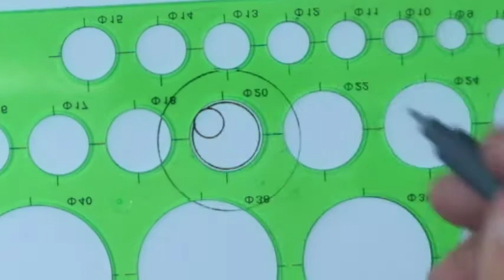Comment dessiner un oeil pour Halloween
Si ce Tuto pour dessiner un œil "dessin Halloween" vous a plu, n'hésitez pas à la partager sur Facebook ou Pinterest !

Quand on pense à la fête d'Halloween, les oeils effrayantes arrivent forcément en tête des décorations et des costumes, probablement avec les citrouilles et les araignées, les fantômes, les sorcières et les chauves-souris. Voulez vous de l'aide pour dessiner un œil ? OK à vos crayons pour délarrer un dessin oeil facile

Je veux dessiner un œil, comment faire pour dessiner un pour Hallaoween

Dans cette video comment dessiner un oeil pour Halloweenvous allez apprendre comment dessiner un œil etape par etape très simplement ! Vous pourrez ensuite faire du coloriage comme bon vous semble !

Avez-vous toujours voulu savoir comment apprendre à dessiner un œil étape par étape, Vous pouvez apprendre à dessiner un oeil Halloween en suivant les étapes de notre Tuto. Voici donc une vidéo pour dessin Halloween

Comment dessiner un œil d'Halloween

Avec notre méthode de dessin  "Comment Dessiner" étape par étape, tu vas apprendre à l'aide de formes géométriques simples  comme les ovales, les cercles, les rectangles à comprendre les bases du dessin. , tu vas apprendre à l'aide de formes simples à apprendre à dessiner un oeil Halloween,tu vas commencer par dessiner avec des formes basiques comme des ronds puis tu vas progressivement ajouter les détails à ton oeuvre . Bon, maintenant c'est à toi de nous montrer tes talents d'artiste !

Matériel pour dessiner un œil rapidement

1-Crayon
2-Feutres
3-Papier A4

Etape pour dessiner un œil vidéo

Voila comment dessiner un oeil Halloween étape par étape

Voici un tutoriel simple sur la façon de dessiner un éléphant etape par etape
Etape 1
Pour dessiner un œil, Tracez trois cercles interconnectés. Ensuite,
Tracez une forme d'œil.
Etape 2
Dessinez les autres éléments. Tracez la forme de base de l'iris, de la pupille et du sourcil.
Etape 3
Ajoutez des détails. Dessinez des cils et ajoutez des traits aux sourcils et des reflets à l'iris et à la pupille.
Etape 4
Apportez du relief. Ajoutez des ombres grisées au dessin pour apporter du relief et donner l'impression de jeux de lumière.
Etape 5
Ajoutez des ombres foncées. Coloriez les parties avec les ombres les plus foncées d'une couleur plus sombre pour compléter le dessin.

Voila comment faire un dessin d'oeil dessin simple pour Halloween (oeil dessin facile)

Cher amis notre  Tuto "Comment dessiner un oeil pour Halloween" est  terminé ! Vos questions nous intéressent vivement sur le sujet de "dessiner un petit œil"

Si vous avez des techniques et astuces pour comment apprendre le dessin oeil n’hésitez pas à laisser un commentaire en dessous de cet article, il sera validé par notre équipe et pourra servir aux autres visiteurs qui souhaitent comment dessiner une tête d'éléphant

Sujets similaires

dessiner elmer l éléphant